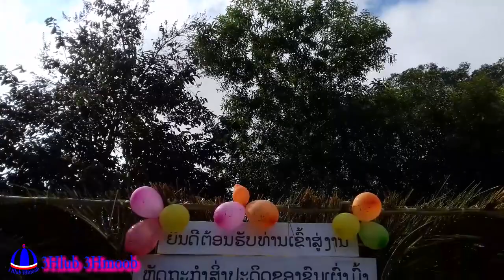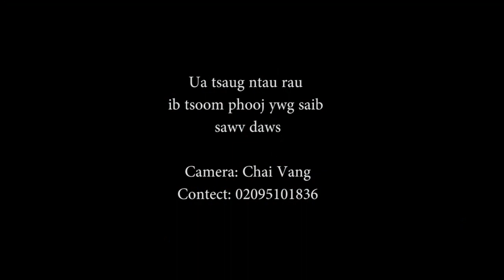Hmoob txuj ci [ hmong culture ] 2019